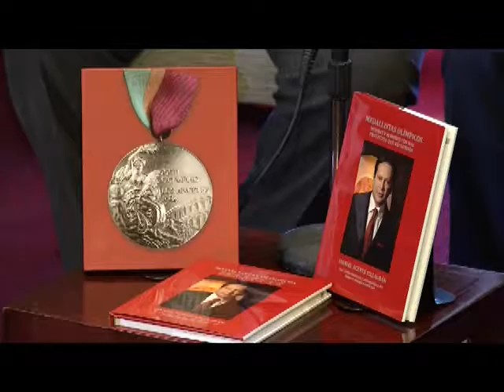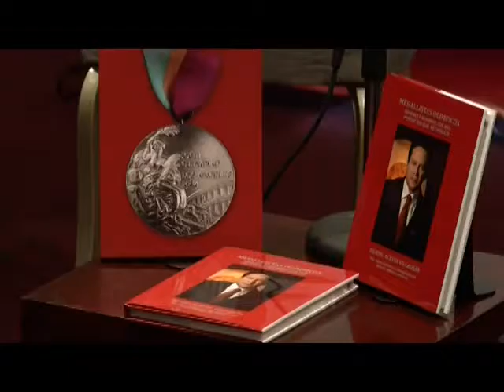Once Noticias Presenta Dr. Daniel Aceves Villagrán libro sobre Medallistas Olímpicos Mexicanos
El libro “Medallistas Olímpicos: Mujeres y Hombres con más Proyectos que Recuerdos” está motivado e inspirado en la posibilidad de realizar un homenaje al deporte de México, a su historia, a través de las mujeres y los hombres que han ganado una o más medallas olímpicas en el programa oficial de los Juegos Olímpicos  avalados por el Comité Olímpico Internacional.